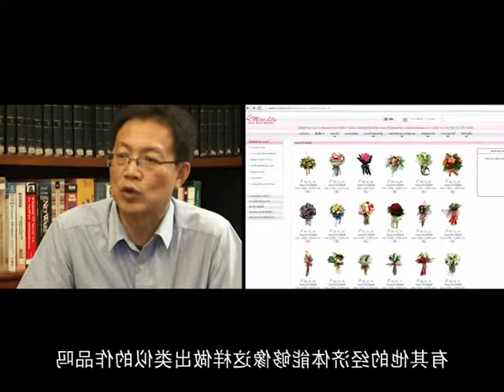TAPE 51B-2 Business View มิสลิลลี่ Sub